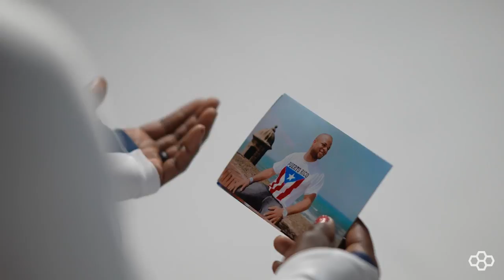My Journey Through Wrestling: Tamyra Mensah-Stock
Hear the story of Tamrya Mensah-Stock & her journey in the sport of wrestling as she prepares for the 2021 Tokyo Olympics.